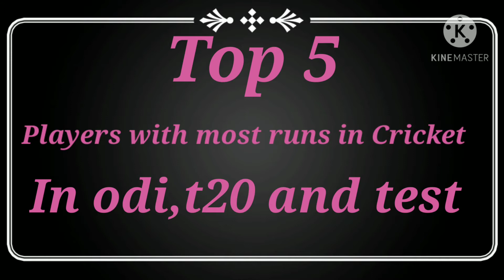Top 5 players with most runs in odi,T20 and test